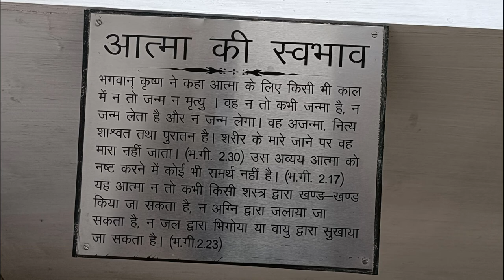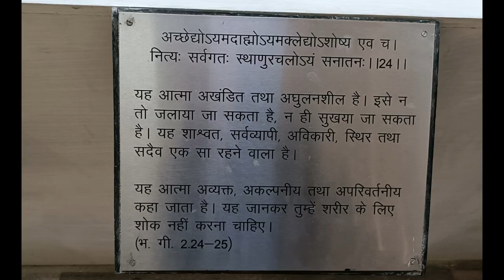ISKCON Temple and MUSEUM Vrindavan Vlog | Sri Krishna Balaram Temple tour | VAJAN KIRTAN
This temple is ISKCON TEMPLE situated in Vrindavan, UP | This temple name is Sri Krishna Balaram Temple |

Our Vrindavan tour series  is coming ...

SRAY TUNED

The International Society for Krishna Consciousness, known colloquially as the Hare Krishna movement or Hare Krishnas, is a Gaudiya Vaishnava religious organisation. ISKCON was founded in 1966 in New York City by A. C. Bhaktivedanta Swami Prabhupad